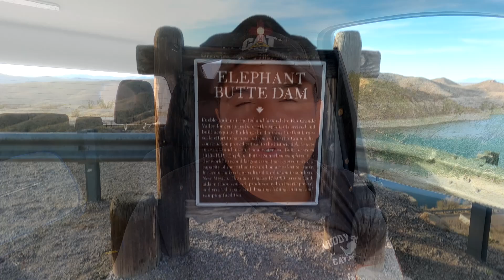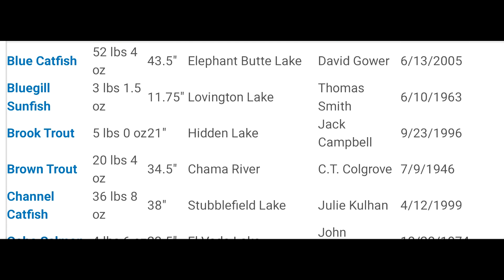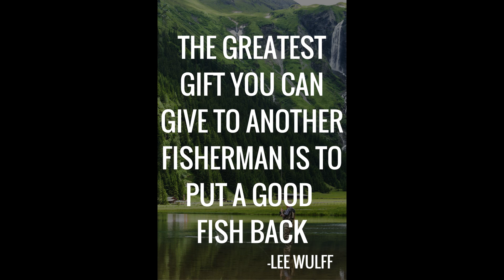Does Catch And Release Really Work???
This was a great experience experience about catch and release that I wanted to share with my viewers.